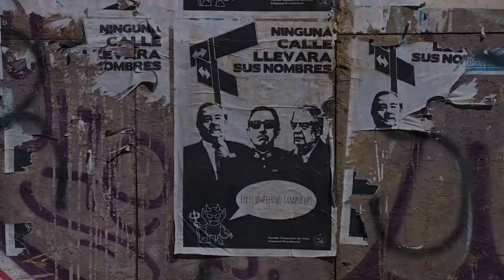Chile wehrt sich gegen den Geist von Pinochet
25 Jahre nach der Rückkehr der Demokratie in Chile erinnern immer noch viele Relikte an die Ära des Diktators Augusto Pinochet. Doch langsam ändert sich die Stimmung im Land: Das Parlament will die Verehrung Pinochets verbieten und Straßen, die nach Anhängern des Regimes benannt wurden, sollen geändert werden. Am 11. März 1990 war mit Patricio Aylwin der erste demokratisch gewählte Präsident nach der Pinochet-Ära ins Amt eingesetzt worden.